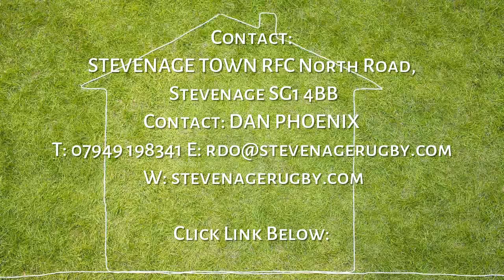Stevenage Day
Come join us at Stevenage Day and find out more about Stevenage Rugby Club come speak to our professional coaches and come join us for a free rugby coaching session.

Looking forward to meeting you at Stevenage Day:

Stevenage Rugby Club
Wednesday evenings 6:30pm to 7:30pm.

At Stevenage Day we are recruiting more players

FREE summer training for all
boys and girls in school years 1-7

MINI AND JUNIOR

SUMMER RUGBY TRAINING

STARTS ON:
Wednesday 17th June
6:30pm to 7:30pm
St Nicholas Park
Pilgrim Way, SG1 1DP

STEVENAGE TOWN RFC North Road,
 Stevenage SG1 4BB

Thanks,

Stevenage Rugby Club